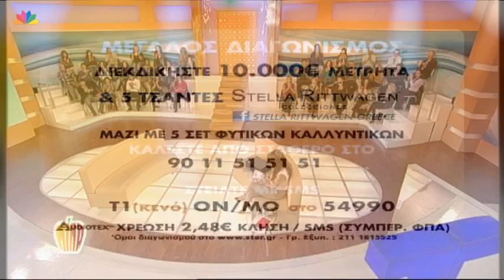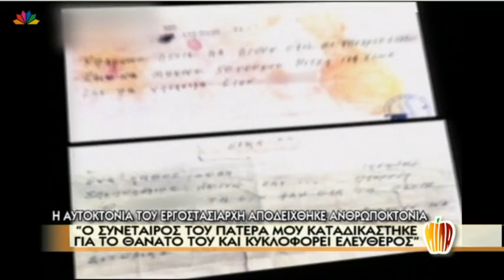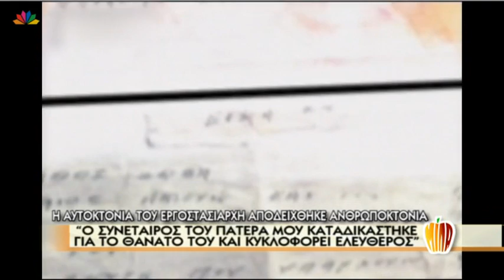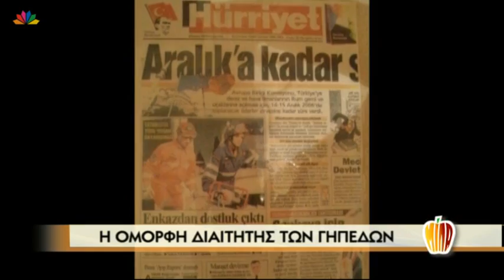Μίλα - 14.3.2013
ΠΟΙΟΣ ΕΙΝΑΙ Ο ΝΕΟΣ ΠΑΠΑΣ: 76 ετών, γεννήθηκε στην Αργεντινή και μεγάλωσε στο Μπουένος Άϊρες, είχε 5 αδέλφια, εργάστηκε και αρραβωνιάστηκε, πριν χειροτονηθεί ιερέας στα 32 του χρόνια.

''ΚΑΤΑΔΙΚΑΣΤΗΚΕ ΓΙΑ ΤO ΘΑΝΑΤΟ ΤΟΥ ΠΑΤΕΡΑ ΜΟΥ ΣΕ 20 ΧΡΟΝΙΑ ΚΑΘΕΙΡΞΗ ΚΑΙ ΚΥΚΛΟΦΟΡΕΙ ΕΛΕΥΘΕΡΟΣ''
Κατερίνα Γιαμπουράνη, δικηγόρος --κόρη θύματος

ΣΥΓΓΕΝΕΙΣ ΚΑΙ ΦΙΛΟΙ ΤΟΥ ΑΤΥΧΟΥ ΦΟΙΤΗΤΗ ΑΠΟ ΤΗΝ ΚΡΗΤΗ ΠΟΥ ΕΣΒΗΣΕ ΑΠΟ ΤΟ ΑΥΤΟΣΧΕΔΙΟ ΜΑΓΚΑΛΙ  ΜΙΛΟΥΝ ΓΙΑ ΤΗΝ ΤΡΑΓΩΔΙΑ
Ο Σάββας Παπαδόπουλος είναι ο δεύτερος φοιτητής που βρέθηκε νεκρός εξαιτίας των αναθυμιάσεων από το αυτοσχέδιο μαγκάλι. Η οικογένεια του 21χρονου σπουδαστή που ζει στη Κρήτη, μίλησε στην εκπομπή για τη ζωή του Σάββα , έδωσε όμως και μια διαφορετική εκδοχή τονίζοντας πως δεν θα άφηναν το παιδί του να ζει χωρίς θέρμανση.

Η ΟΜΟΡΦΗ ΔΙΑΙΤΗΤΗΣ ΤΩΝ ΓΗΠΕΔΩΝ, Βανέσα Μαραγκού